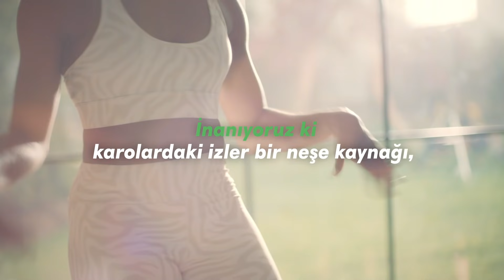iRobot Roomba ile Vaktiniz Size Kalsın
İnanıyoruz ki insanların temizlik yapmaktan çok daha ilginç, daha keyifli işleri olabilir. İnanıyoruz ki, insanlar zamana ve
kendilerine odaklanmaya ihtiyaç duyuyorlar. İnanıyoruz ki, robotlarımız size yardım edebilir.